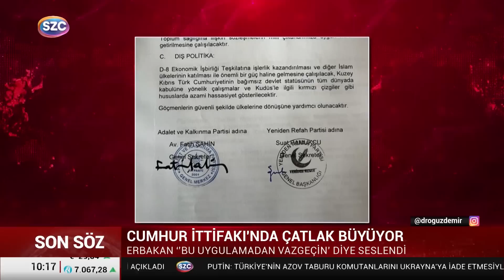'KONFORLU BİR İŞ' Oğuz Demir Erbakan ve Destici'nin Çıkışlarına Böyle Tepki Gösterdi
Digiturk: 60
D-smart: 93
Turkcell TV Plus: 69
Tivibu: 69
Türksat Kablo TV: 76